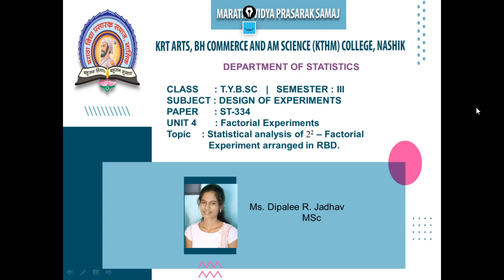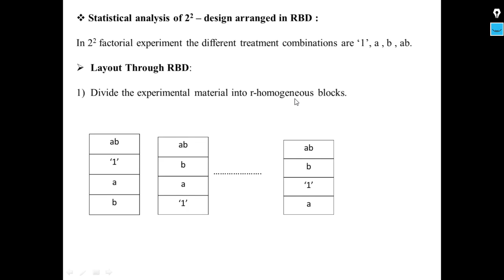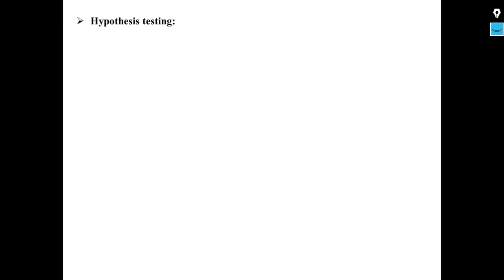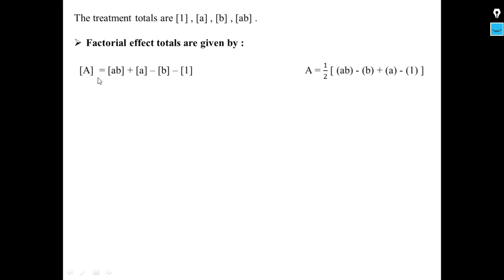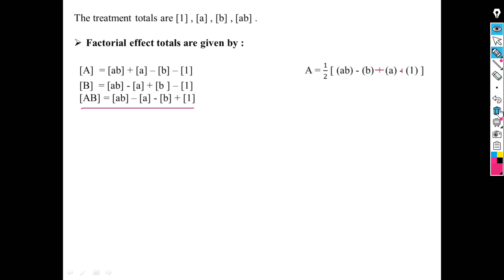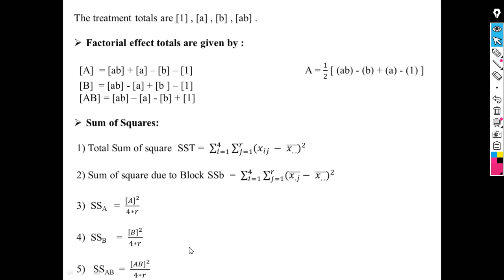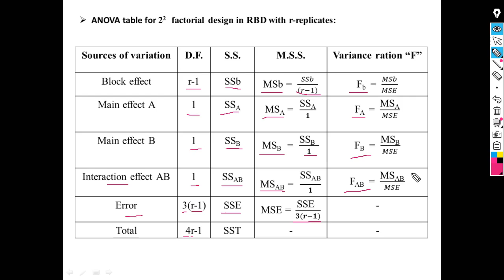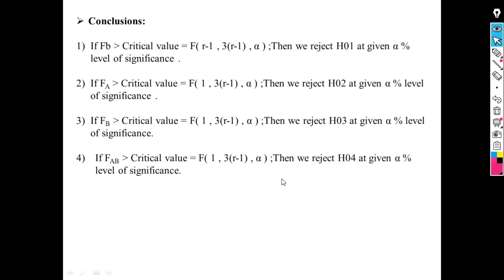T.Y.B.Sc. (Statistics) | Sem-III | ST 334 : Design of Experiments | D.R.Jadhav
Chapter IV :Factorial Experiments
Topic : Statistical analysis of 2^2 Factorial Experiment
Lecture 17